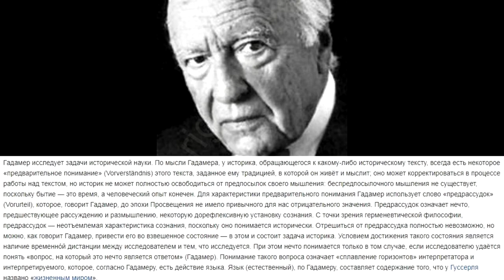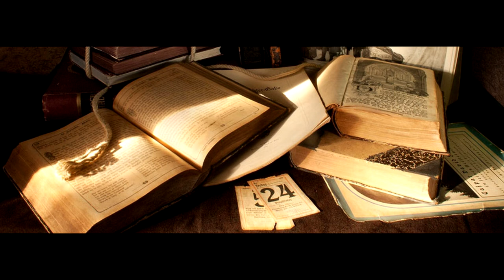Герменевтический круг - Критика главного понятия герменевтики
Герменевтический круг - гипнотическое понятие. Бесконечное вращение, спиральное расширение, поиск даже того, чего в предмете понимания нет. Герменевтический круг всякий раз расширяется не потому, что он приближается к пониманию, а потому что таково его методическое свойство - бесконечно кружиться и расширяться в этом вращении. Наивно полагать, что это расширение приводит к лучшему пониманию. Но нарастающий гипнотический круг навязывает эту идею: чем больше прочитал, тем лучше понял. Но что же случится, когда текст уже понят в максимально возможной степени, а необходимость расширяться в герменевтическом вальсе навязывает следующий виток? Именно. Обессмысленная бесконечность вращения, новые размышления, свои размышления, которые выходят за пределы понимания, но эти новые размышления начинают восприниматься как еще более глубокая степень понимания, хотя они совсем не о том.